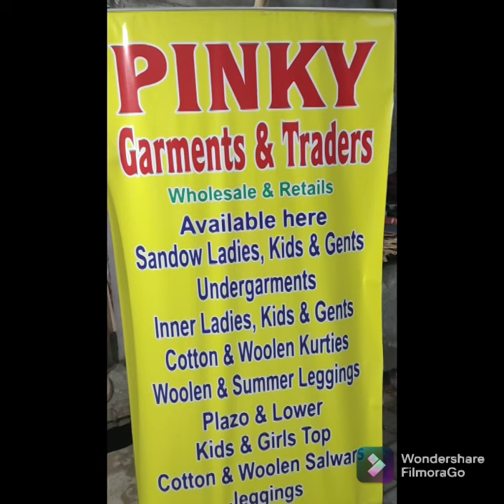Wears at meerut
Pinky Garments And Traders
shop no.1 Opp-: Street no 1
Subhash Nagar Meerut U.P

Deals In All Kinds Of Export Surplus Wear

Tops Kids & Girl's
Jaggings
Plazoo
Kurtis
Leggings
Coats
Jackets kids & Ladies
Lowers Kids & Girls
Muffler
Stolls
Skirts